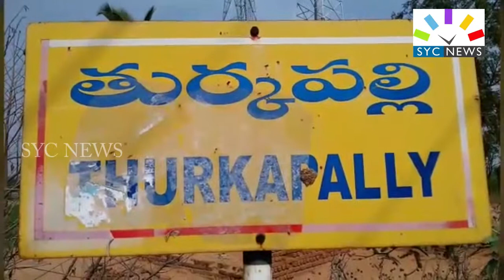రైతుల కష్టం వడగళ్ల పాలు !! || FARMERS EFFECTED BY HEAVY RAINFALL || SYC NEWS